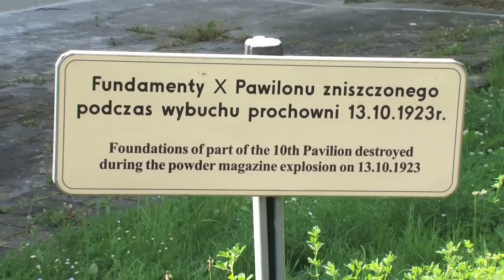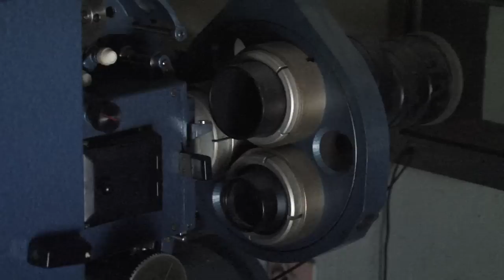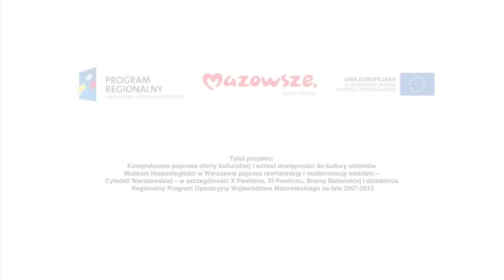Muzeum X Pawilonu Cytadeli Warszawskiej : Niepełnosprawni w Muzeum Niepodległości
Muzeum Niepodległości w Warszawie